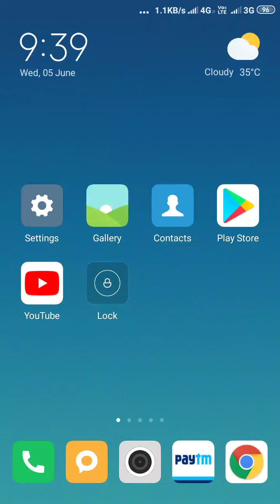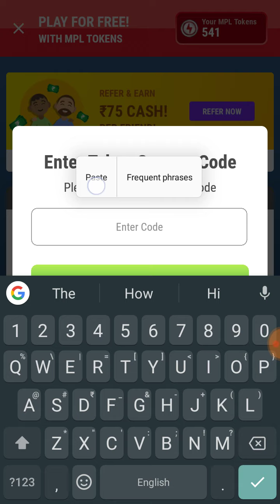MPL Token Coupon Code Today || 5 Jun MPL Token Coupon Code Today || Today MPL New Token Coupon Code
1) mpl tokens coupon code today
2) mpl tokens trick
3) mpl tokens coupon Kaha se le
4) mpl tokens
5) mpl new coupon code today

How to get MPL Token Coupon code Today
Daily MPL Token Coupon code Today
5 Jun MPL Token Coupon code Today

MPL Token Coupon

Today MPL New Token Coupon Code